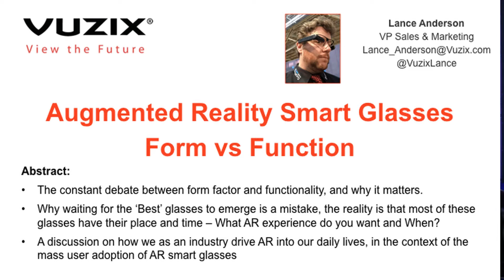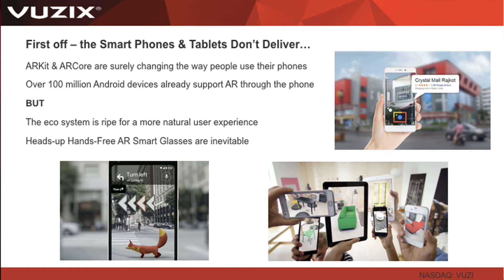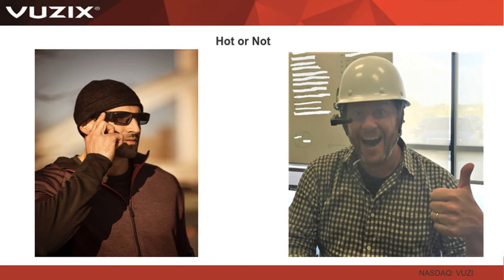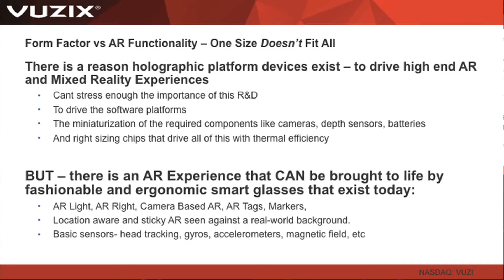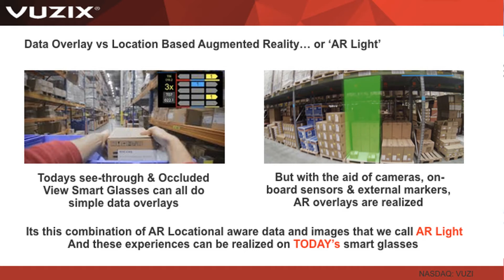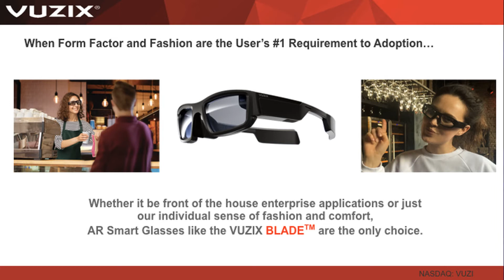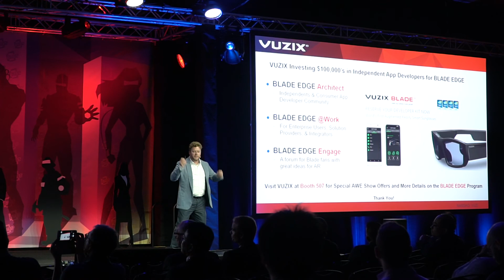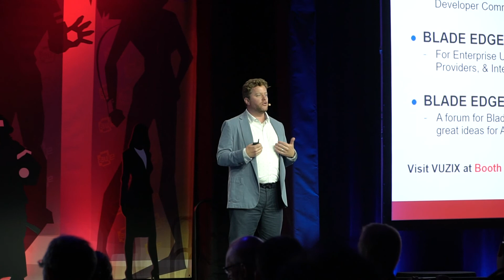Lance Anderson: Augmented Reality Smart Glasses: Form versus Functionality : AWE 2018 Presentation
In this video, Lance Anderson discusses the constant debate between form factor and functionality of augmented reality smart glasses and why it matters. He also dives into the reasons why waiting for the "best" glasses to emerge is a mistake, and why the reality is that most of these glasses have their own place and time. Finally, Lance finishes his presentation discussing how we as an industry drive AR into our daily lives.